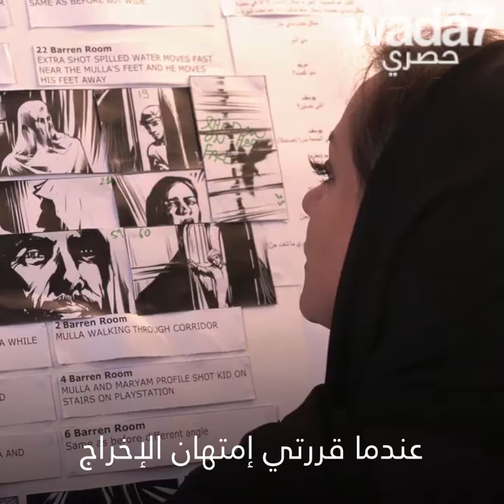نلتقي مع اول اماراتية جريئة .. 📽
نايلة الخاجة، مخرجة، متزوجة من أوروبي، حرة .. تفتح قلبها لواضح ! 📽